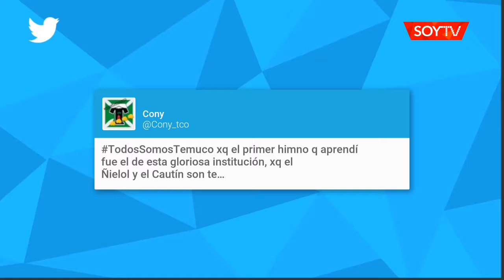TodosSomosTemuco, el hashtag que estalla las redes apoyando al Albiverde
Desde el Club Deportes Temuco anunciaron que se solicitarán los antecedentes valorados por la Conmebol para resolver el reclamo.